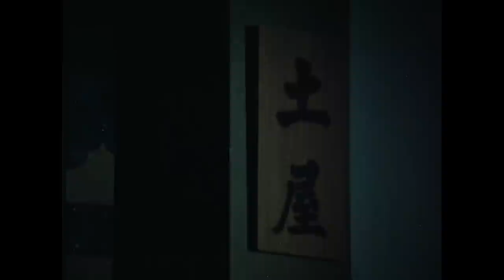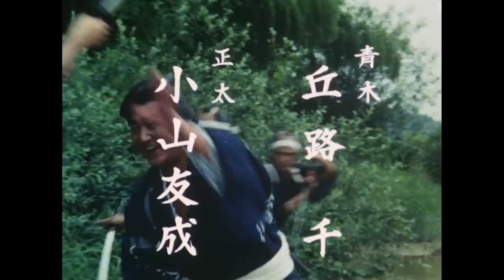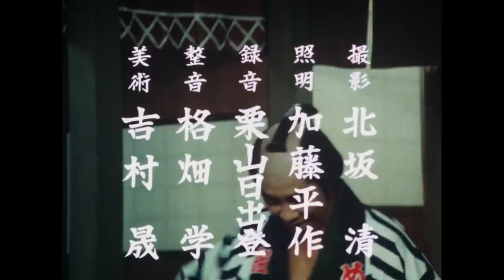The Yoshimune Chronicle: Abarenbo Shogun Full Episode 149 | SAMURAI VS NINJA | English Sub